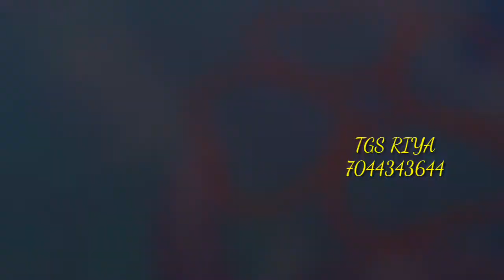Hand Embroidery work tutorial video in telugu || part 10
Hand embroidery learning|| Zari work learning||30 different types work part by part included ||
Multi Tutorial part Maggam work designs|| hand embroidery Zari work tutorial video||

Our 2 Workshop Available :
1. Visakhapatnam
2. Kolkata

We Work All Over India By Courier !!!

It's brand new means when u oder us then we make this very carefully only for u in our workshop!!!

We work aari work/maggam work/zardosi work on blouses/Sarees very carefully in our workshop!!!
We work very little money!
We have over 900 sampled!!!
Please feedback us!!!
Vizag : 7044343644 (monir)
 Txt/call/Whtsapp for contact any time.

Our Available Design And Work :-

Theards work,
chen stone, kosob , jharkan, white moti,
gold moti, beats, chir, katdana,
gold kandana, white katdana,
kirkire, solma, builen, golden spring,
kundan, round kundan, pan kundan,
kisti pathor, spring work, chandla,
katdana, chen stone, challa work,
pach work, cut work, Moti work,
mirror work, git work, Not work,
pani work, stone work, peacock work,
elephant work, bird work, dot work,
spring load work, tiki work, abla work,
chen work, gota work, kachi selai,
kachi work, khejur chari, kata selai,
Kata work, boat work, pot work,
checks work..